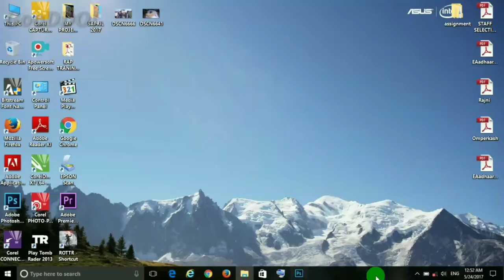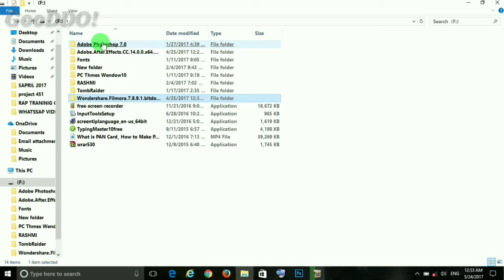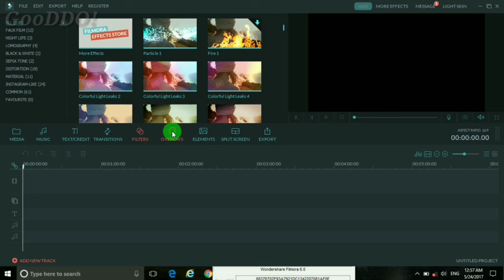Filmora Wondershare 2018 how to use by GooDDO!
LOKESH KUMAR
        Hello Namaskar Friends